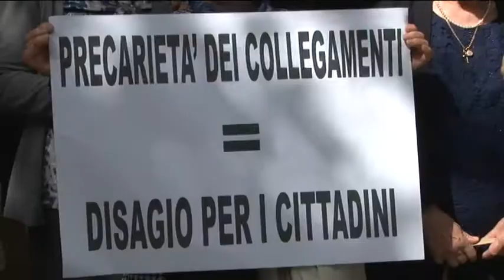Bus cancellato. Montegualtieri scende in piazza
Alcuni cittadini di Montegualtieri di Cermignano, in Provincia di teramo, hanno effettuato un sit in, questa mattina, davanti la sede della Regione a Pescara, per contestare la decisione della TUa, la nuova società del trasporto pubblico, di cancellare l'unico bus che collega la frazione al paese e che consente agli anziani di essere autonomi